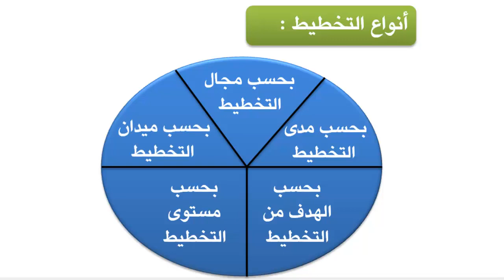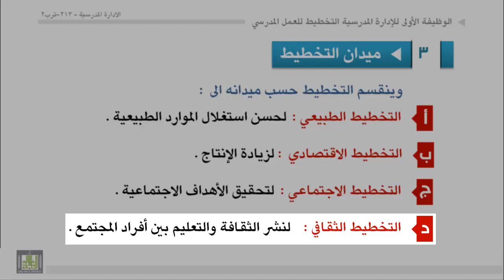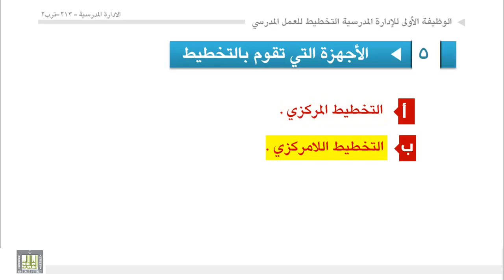الوحدة 7 : انواع التخطيط وتصنيفاته